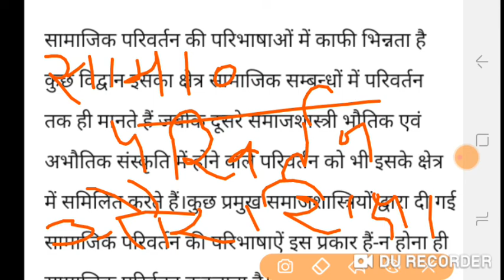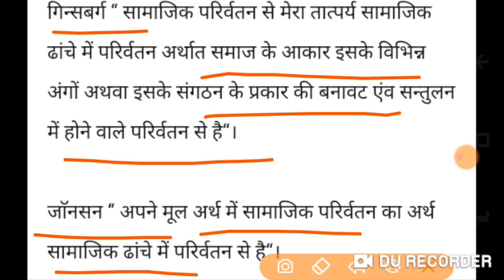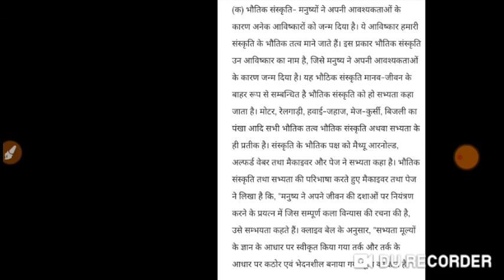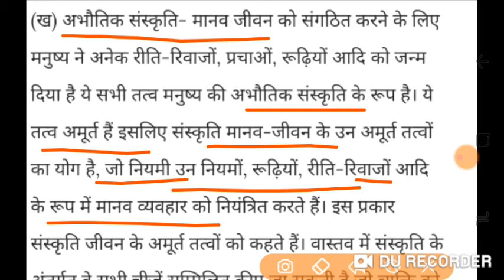शिक्षा और सामाजिक परिवर्तन B.Ed, BA, MA --Education UGC,NET/ competitive exams